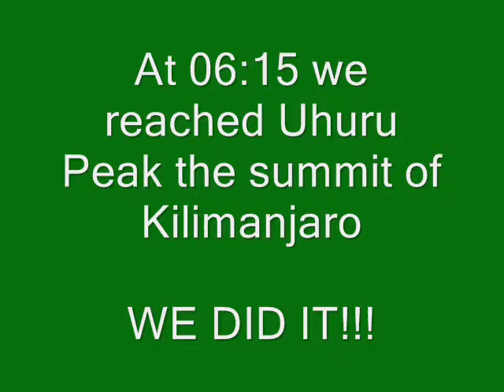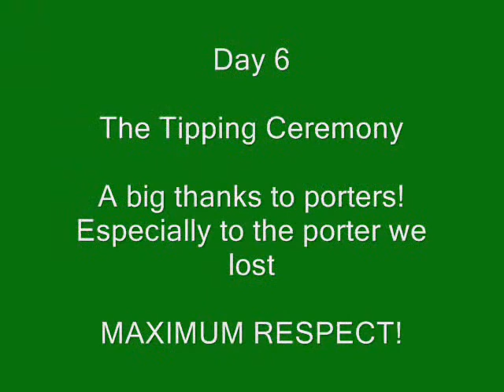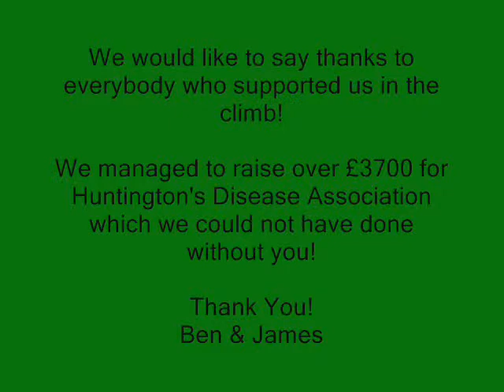Climbing Kilimanjaro for Huntington's Disease Association (Part 2 of 2)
Part 2 - Our journey to the summit of Kilimanjaro, Uhuru Peak, for the Huntington's Disease Association. Taking 5 days to the summit via the Machame route with Action Challenge, a journey that will never be forgotten.
We managed to raise over £4500 for the Huntington's Disease Association A massive thank you for all the support!